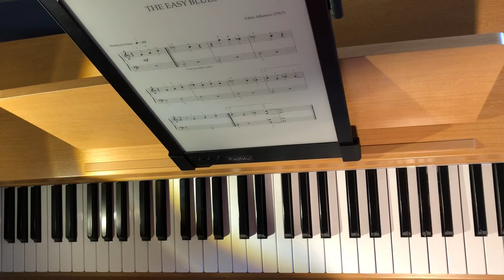The easy blues di Albertosi